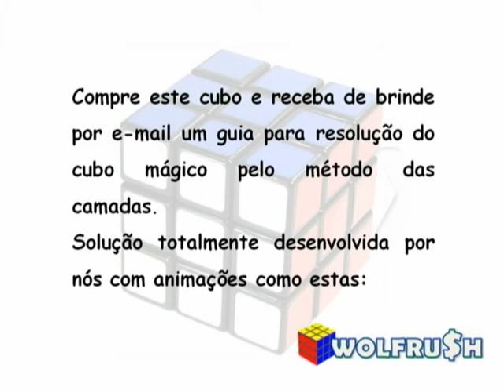ML 157075207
Video Migrado